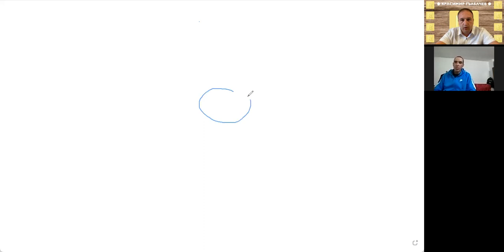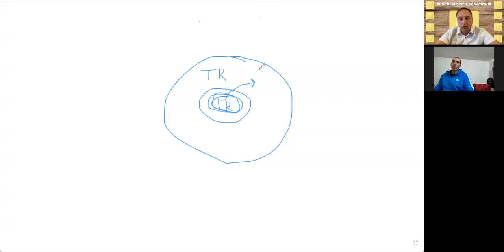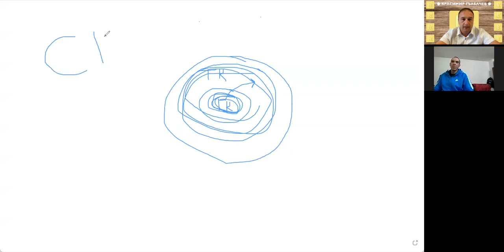Какви са етапите на работа с горещ, топъл и студен кръг от контакти? (Епизод 1)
Искам да споделя с вас, какви са етапите на работа с горещ, топъл и студен кръг в MLM Бизнеса? Какво е важно да знаем за тях и защо е добре да не ги прескачаме? Това е едно от основните неща, които да правим в нашия бизнес в началото. Да разберем и да работим в тези три кръга. Сигурен съм, че това обучение, което направих ще ви бъде ценно и полезно.

✅ Може да изгледате и видеото: От всички хора ли имаме нужда в нашия Мрежов бизнес на линка тук